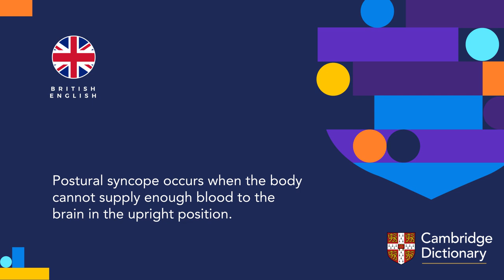How to pronounce syncope noun | British English and American English pronunciation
Listen to the British English vs American English pronunciation of "syncope". Then listen to pronunciations in an example sentence.

You can look up the meaning of “syncope” and thousands of other words and practise your English pronunciation for free in the Cambridge Dictionary